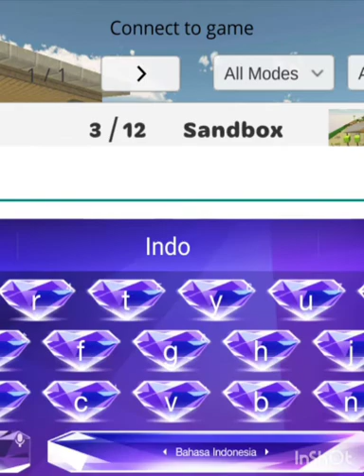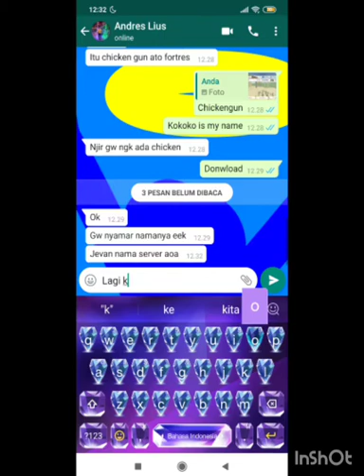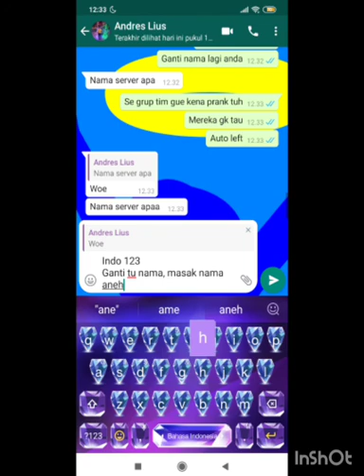prank berhasil, nyamar jadi kokoko, auto kabur mereka